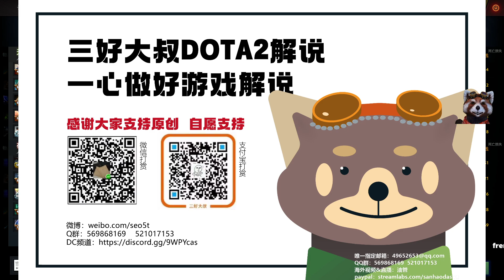魔晶奶棒人 快乐！观众投稿剑圣第一视角【三好大叔Dota2】